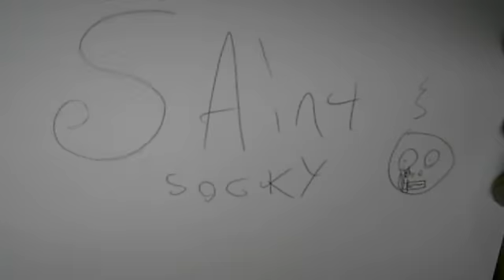ssgfilmsnarmour's webcam video September 29, 2010, 12:29 PM